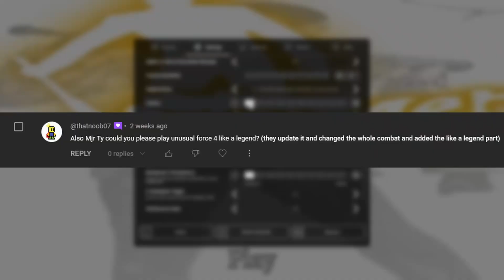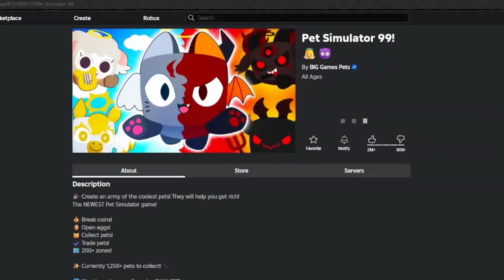GETTING PACKED (Unusual Force 4: Like a Legend)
Where and what is legends?